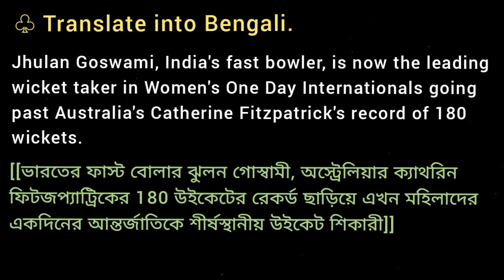Jhulan Goswami, India's fast bowler, is now - - - - - - - - Fitzpatrick's record of 180 wickets.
Jhulan Goswami, India's fast bowler, is now the leading wicket taker in Women's One Day Internationals going past Australia's Catherine Fitzpatrick's record of 180 wickets.

Translate into Bengali
Translation in Bengali
বাংলায় অনুবাদ
বঙ্গানুবাদ